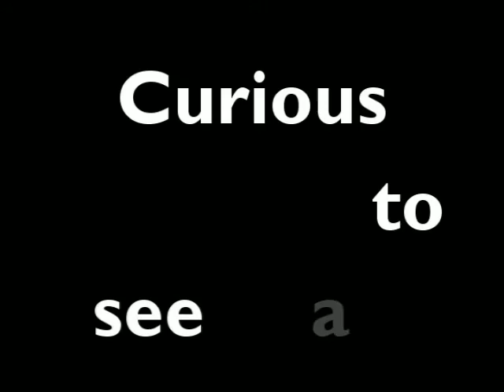Stop 'N' Swap - Manhattan